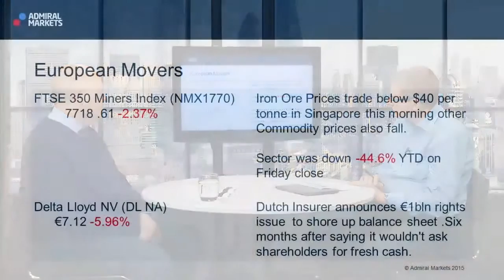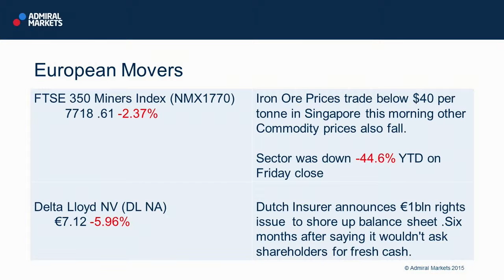Wall Street Crossover Show | 30.11.15 | European Movers